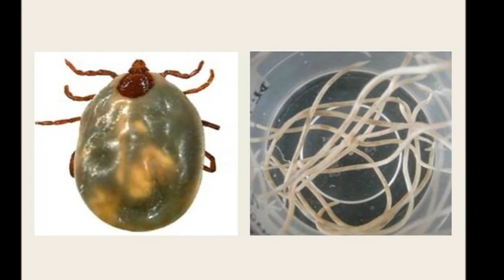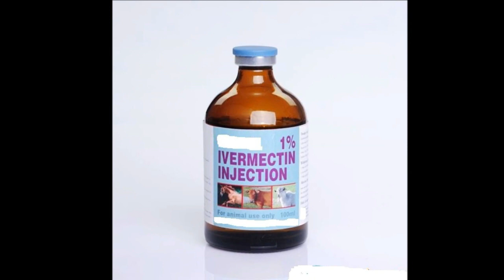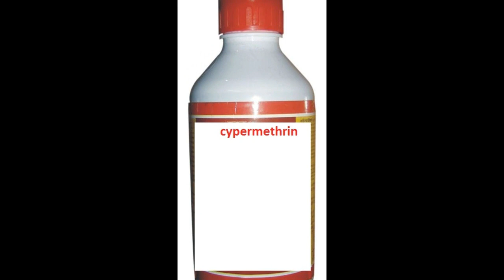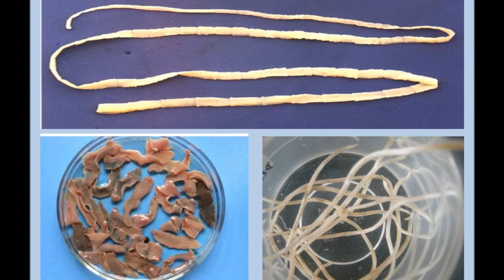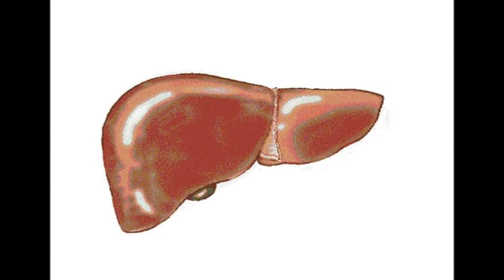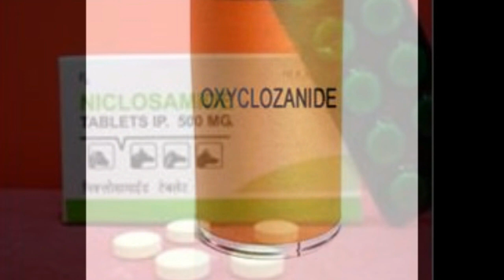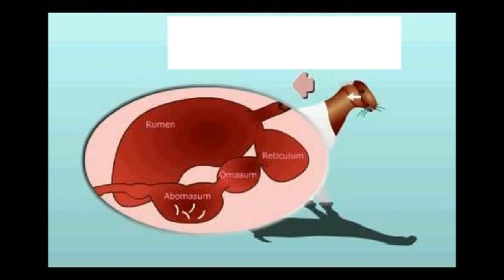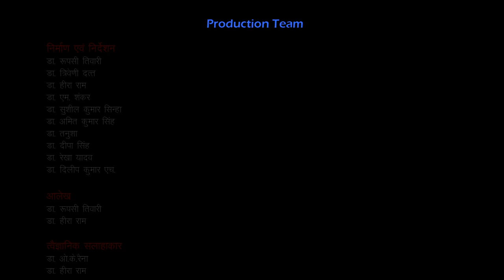वैज्ञानिक विधि द्वारा पशुओं में परजीवी प्रबंधन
The video provides  detailed information about the External and Internal Parasites of livestock and measures to manage and control them.